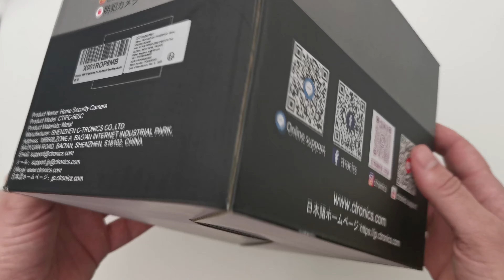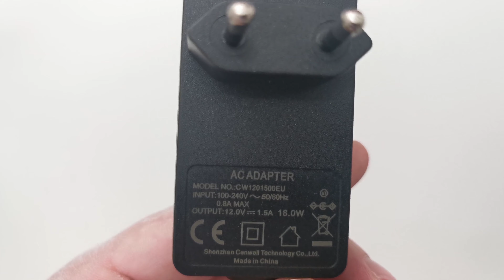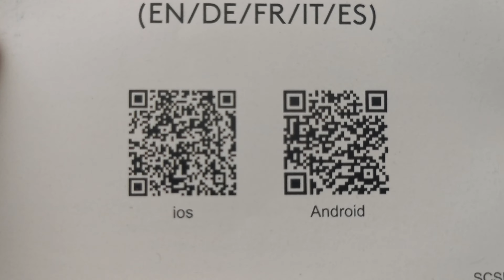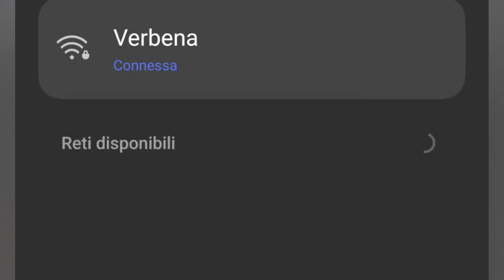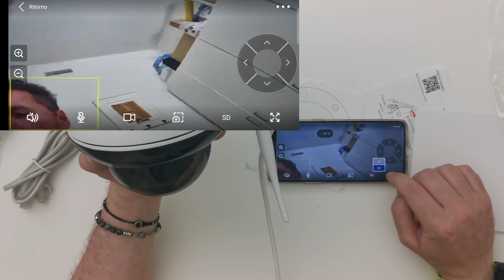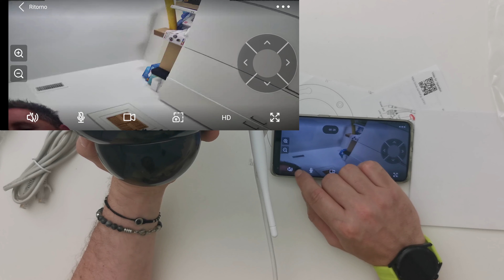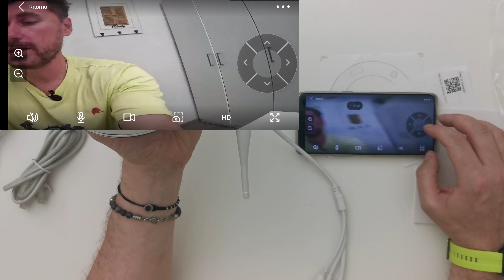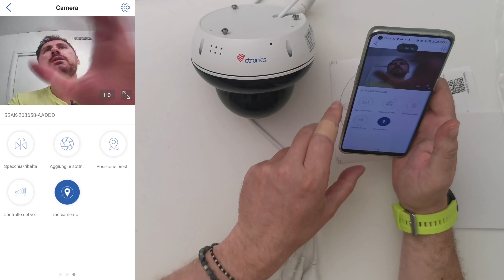Ctronics Telecamera di Sicurezza Zoom Ottico 5X Auto Tracking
VETRINA AMAZON

***Link AMAZON

Oggi vi voglio parlare di una Telecamera  CTRONICS di videosorveglianza

Caratteristiche Principali
Connessione WIFI 2,4/5 Ghz
Alta risoluzione 5MP
Visione Notturna
Rilevamento Umano e PIR 355°/95°
Avvisi Precisi
Audio Bidirezionale
Impermeabile IP66
Auto Tracking
5X Zoom Ottico
Nota:
Acquistando tramite i miei link potrei ricevere una piccola percentuale sulla vendita ma questo non influisce sul prezzo del prodotto che acquisti! Così facendo mi aiuterai a far crescere il Canale.